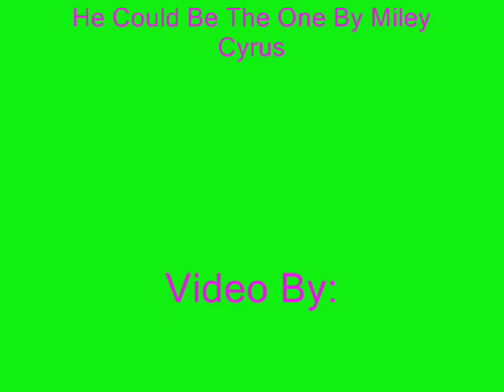Mighty Morphin Power Rangers: Tommy and Kimberly- He Could Be The One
WOOOH! I got a new, windows 7 laptop this weekend from my Dad. So this means I get to do vids more often and quickly cause my desktop is really old and freezes when I make vids lol thats why it takes me so long to come out with these, minus the fact that I work really hard on them. :3
PLEASE COMMENT! I luv comments :D Good, Critisizing, whatever just dont be rude about it ;)